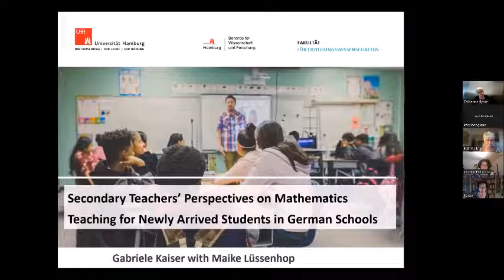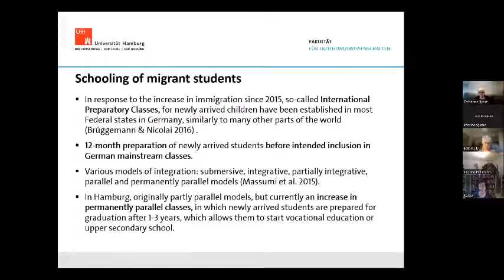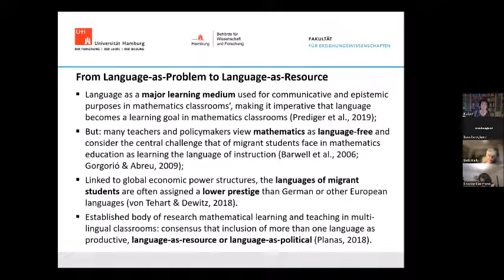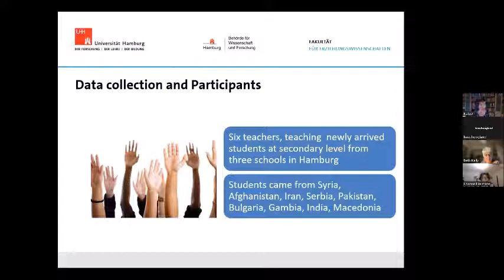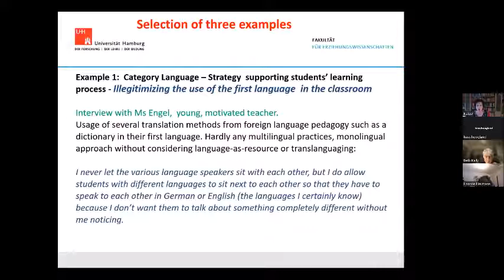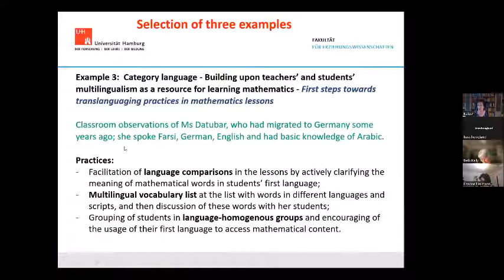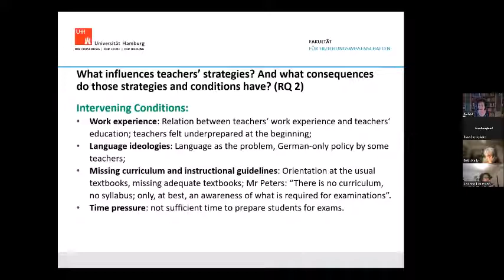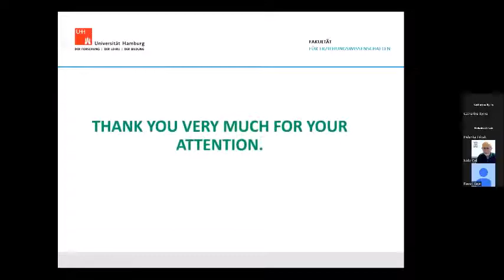ALM Virtual Seminar 11: Mathemathics Teaching for Newly Arrived Students in German Schools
Seminar by Gabriele Kaiser & Maike Lüssenhop
Full title:  Secondary Teachers’ Perspectives on Mathematics Teaching for Newly Arrived Students in German Schools